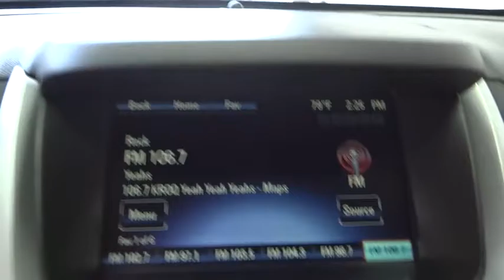2013 Chevrolet Equinox Costa Mesa, Huntington Beach, Irvine, San Clemente, Anaheim, CA PJ9476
2013 Chevrolet Equinox

My! My! My! NICEST BY FAR EQUINOX YOU WILL EVER FIND..WOW!!! DON'T EVEN BOTHER LOOKING ANYWHERE ELSE...YOU JUST FOUND THE NEEDLE IN THE HAYSTACK!! ONE OWNER CREAMPUFF!!! CLEAN CARFAX. What a deal! What a great deal! This is a 2013 Chevy Equinox with only 50k miles. This vehicle is Ashen Gray with Jet Black interior and is in showroom condition.Are you looking for an used vehicle that is in incredible condition? Well, with this great-looking 2013 Chevrolet Equinox, you are going to get it.. Consumer Guide praises Equinox for its passenger and cargo room, and quietness. Looks and smells like new. No door dings or scratches on this baby - it is immaculate. It appears that the owner has always stored this vehicle inside and given it the extra attention that a magnificent vehicle like this deserves. This SUV is nicely equipped.We choose to take the stress out of the purchasing process. We work with third party sites to determine what is a fair price for our customers to ensure you will be happy with your buying experience.At Orange Coast Auto Group, we select only the best pre-owned vehicles to offer our customers. Our commitment to your peace of mind is our #1 priority.That's why each vehicle has a certified quality inspection, 3-month, 3000-mile Power-train Warranty on each car, our 72-hour/250 mile Love It or Leave It return policy, free CarFax report and clean title guarantee. Shop Easy, Drive Happy!